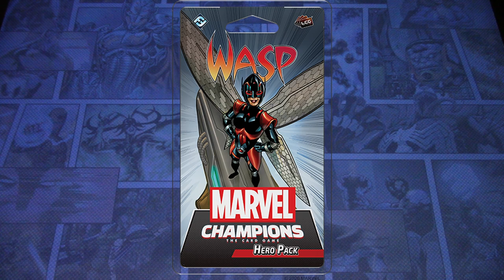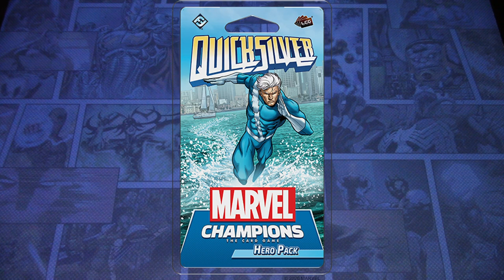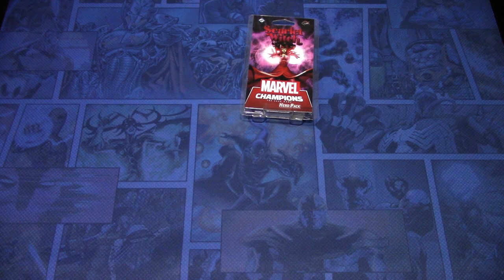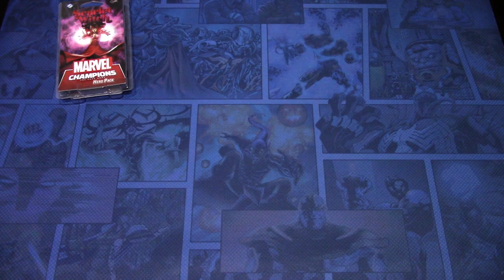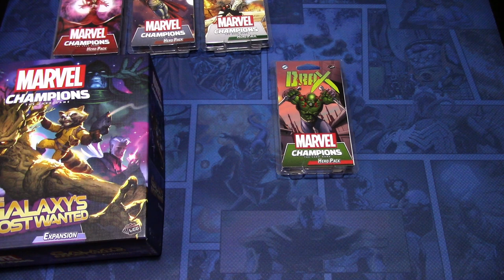Marvel Champions LCG Year 2021 Releases Overview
The release year 2021 is coming to an end soon and it's time to look what came out for Marvel Champions LCG this year and what do I think about the releases!

Gaming bling:
Tokens, hero and villain boards are from Buy The Same Token: